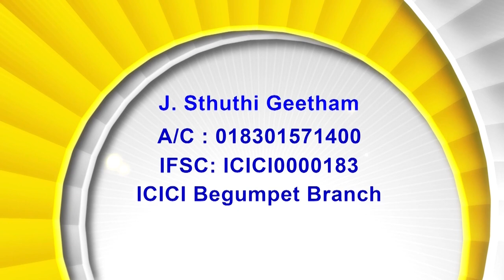6.04 23 Rt. Rev. T. S. Kanaka Prasad Thandrigaru Former Bishop of Medak Diocese |అంశం:నియమ గురువారం